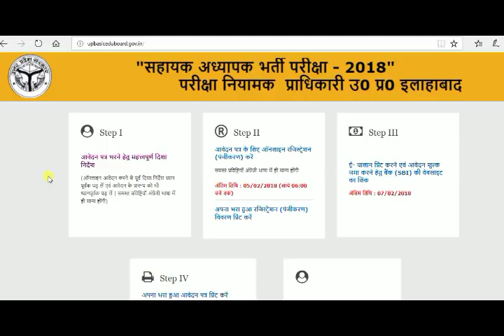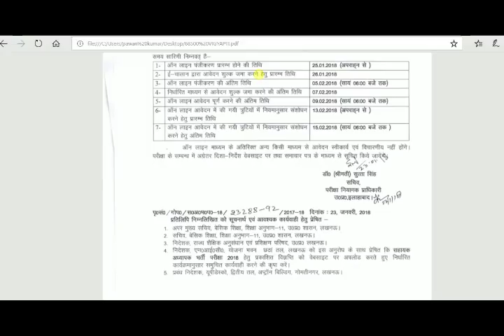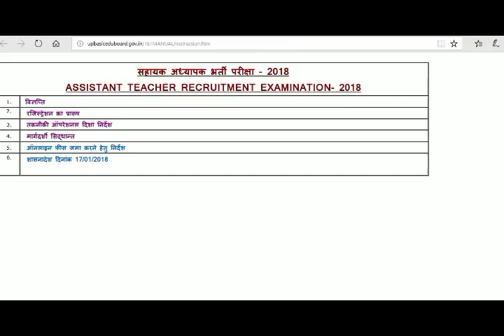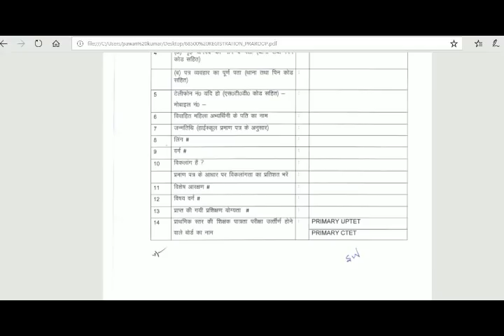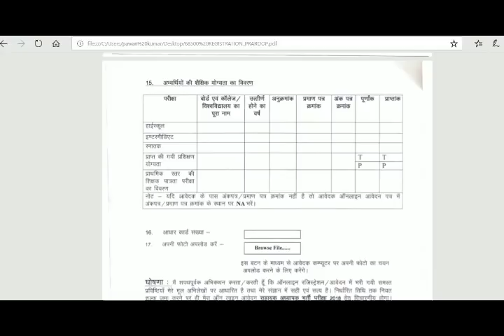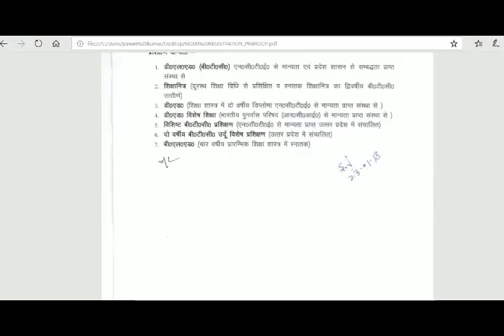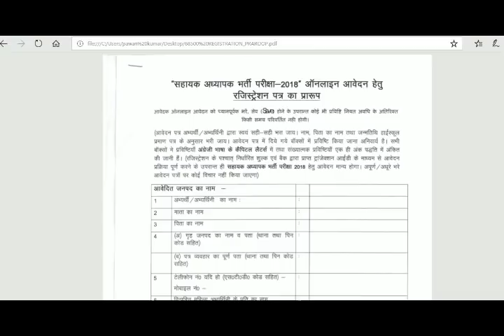सहायक अध्यापक भर्ती परीक्षा 2018-रजिस्ट्रेशन शुरू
68500 shikshak bharti Registration कैसे करें,68500 सहायक अध्यापक भर्ती परीक्षा 2018 रजिस्ट्रेशन, Notification,विज्ञापन,बेसिक शिक्षक भर्ती  लिखित परीक्षा रजिस्ट्रेशन,